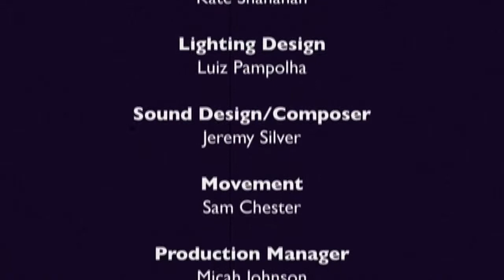Thursday's Child 2009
Monkey Baa Have produced a play based on Sonya Hartnett's novel. Touring Australia in 2009.